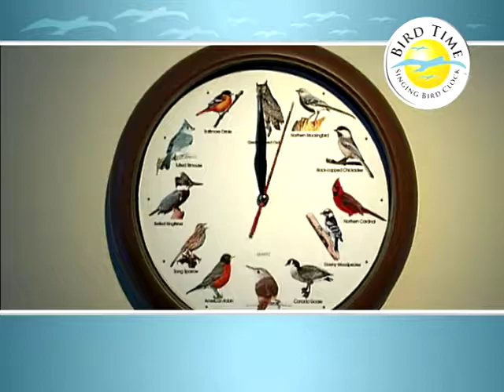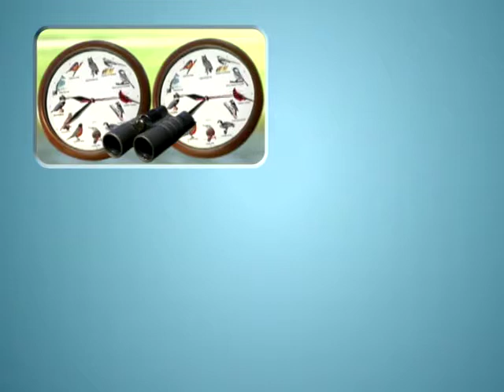Bird time clock 120